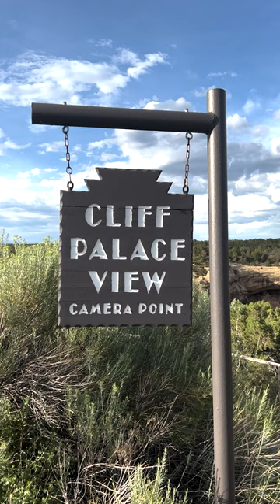Camera Point at Mesa Verde National Park | Visit Durango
A view of Cliff Palace from Camera Point at Mesa Verde National Park.